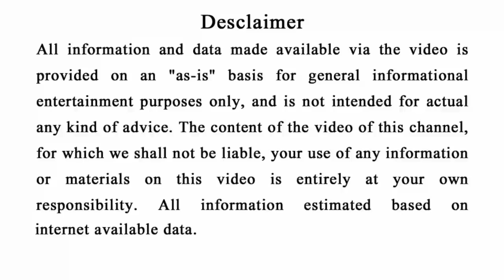ସିଂହ ରାଶି( Leo )- ୧ ରୁ ୭ ଏପ୍ରିଲ ଅଦ୍ଭୁତ ଘଟଣା | ବିଶାଳ ପରିବର୍ତ୍ତନ | Singha rashi Odia 2019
Ahi video re apanamane janiparibe ki Singha rashi Ra lokamananka pain April 1 ru April 7 Ra samaya kipari rahiba.au ta sahita kichi upaya jahaki apana mananka pain khub upakari heba.

Singha rashi Odia
Leo horoscope
Odia Rasifala
Odia horoscope
Odia Sadhubani